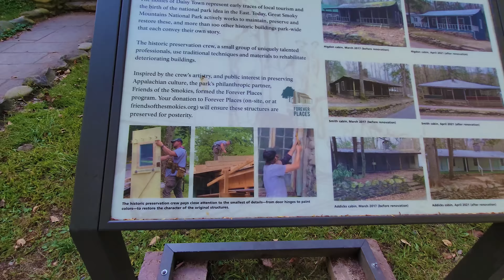WOW Amazing Fall Colors Happening in the Great Smoky Mountains National Park 2022 Little River Road